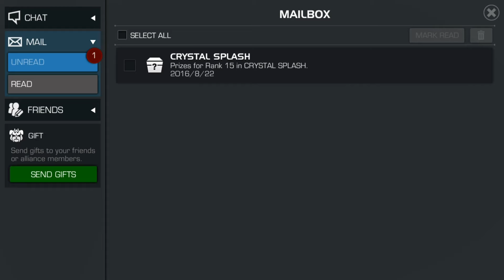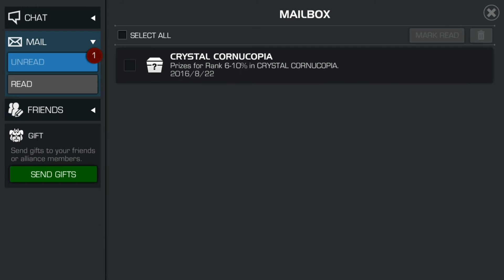MCOC| ☆Crystal Cornucopia 2-3S & 4-5S Arena reward/cut off and my Rank and reward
So from what I have learned from the ranks and cut off I wasn't far off from top place. Remember all 3 event and important event arena tier 4 was on, so do mind points might get higher when nothing important going on.

SUB & LIKE if you liked it, do write a comment what kind of topic vlog I should do.